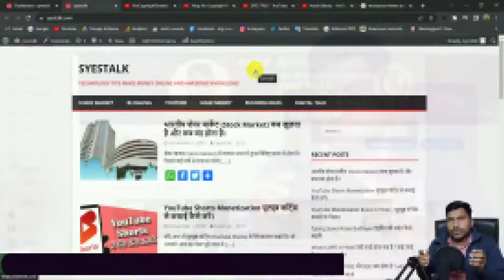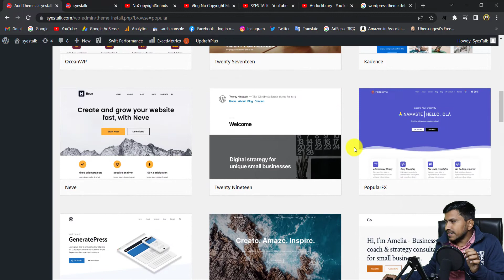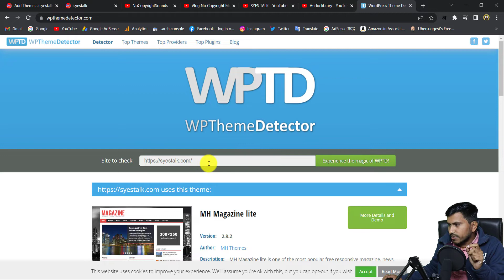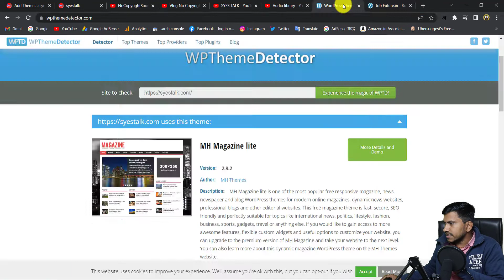FREE Online WordPress Theme Detector | how to check which WordPress theme a website is using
About Me
Hello...
     Welcome to SYES (Sandeep Youth Employment services) onether video. People know me by the name of syes solanki. this is my channel (SYES talk). We provide latest information about YouTube, Blogging, Make Money Online/offline, Unboxing, review, android application, software, vlog, channel, business ideas, tips & tricks.

( how to check wordpress theme of any website, Free online wordpress theme detector)

FREE Online WordPress Theme Detector
how to check which WordPress theme a website is using
free website themes WordPress
WordPress theme detector
how to check WordPress theme of a website
how to find free WordPress themes
how to check WordPress theme of any website

Useful Link